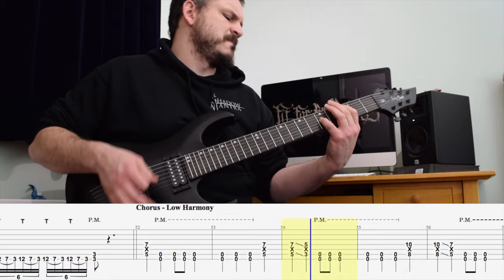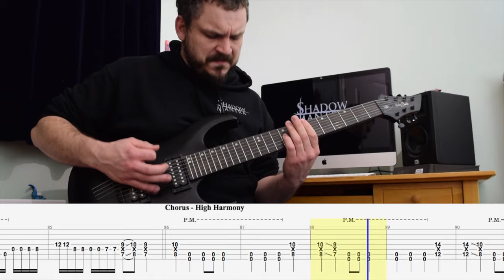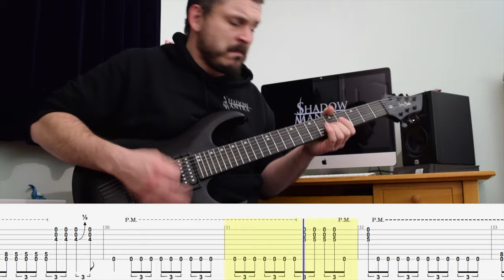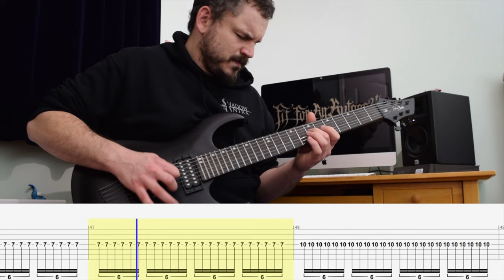Black Mammoth - Instrumental Guitar Cover & Tabs - Fit For An Autopsy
Instrumental guitar cover and tabs for the song Black Mammoth by Fit For An Autopsy from the album The Great Collapse.

Tuning - 7 String
G-D-G-C-F-A-D

Intro Riff A - 0:00
Intro Riff B - 0:14
Verse 1A - 0:42
Verse 1B - 1:02
Chorus Low Harmony - 1:29
Verse 2A - 1:57
Verse 2B - 2:08
Chorus High Harmony - 2:28
Outro Riff - 3:10
Outro Tremolo Melody - 4:11

One last video for the year!

Being a Gojira fan I knew I had to learn this one when I heard it, and now I have a 7 string it was time to get on in.

There's some tricky parts to this one and some nice easy parts that you can really dig into.

The intro riff with the tapping is an awesome riff that only happens at the start. If you're use to tapping the tricky part is alternating between the chugs and tapping cleanly and accurately. I sometimes miss the 12th fret and hit the 13th but as always, practise will help iron out any problems.

The fast alternate string skipping verse is one you may have to take slow to start with to get it into your muscle memory. I find it helps to learn in over several days in smaller sessions than hammering it for hours and getting fatigue in the hands. Gradually it gets better each day and eventually up to speed.

The outro riff is a challenge if you want to down pick most of it, but if you can manage to you will get that far more aggressive edge on those chugs!

I'm a huge fan of guitar pro for learning songs as it has a really helpful looping speed trainer feature!

Tab based of publicly available tabs on Ultimate guitar and cross referenced with live videos.

Full disclosure - audio and video are recorded separately as it makes for a better final video 🤘

UA-25EX interface
Logic X - stock EQs, comps, etc
LePou 456 amp sim
Waves SSL channel strip, Softube Saturation, JST sidewidener and JST Clip
JBL305 monitors.

Links - Original Music/Merch/Socials

Original Music on the Shadow Mantra website -

Or search on Bandcamp, Spotify, Deezer, Apple Music, Amazon Music, all of them!

T-shirts available on the Shadow Mantra website too! -